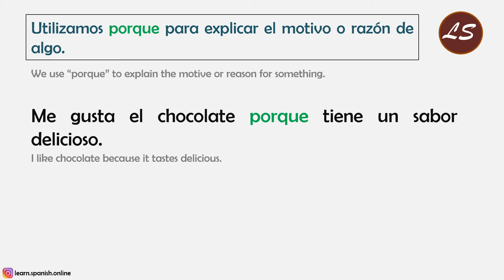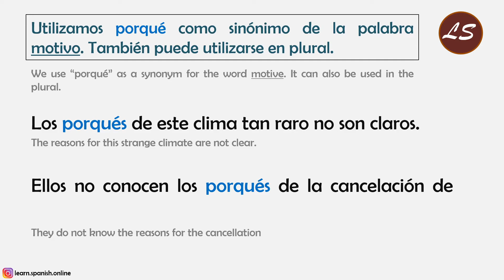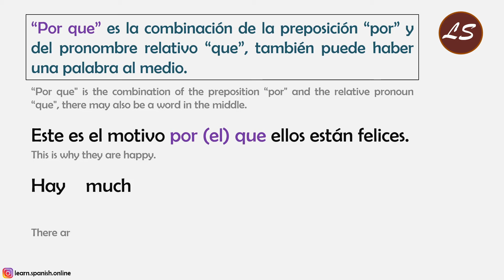POR QUÉ vs PORQUE vs PORQUÉ vs POR QUE - Aprender Español con Ejemplos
Hoy vamos a aprender la principal diferencia entre por qué, porque, porqué y por que.

Siempre es bueno aprender español con ejemplos.

0:00 Explicación POR QUÉ
0:28 Explicación PORQUE
1:03 Explicación PORQUÉ
1:42 Explicación POR QUE
2:26 Tarea - Más Videos